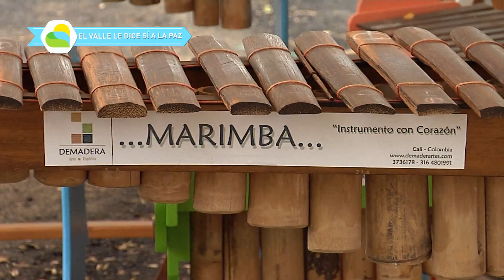Bellas Artes participa en Festival Petronio Álvarez con la carpa Marimba para Todos